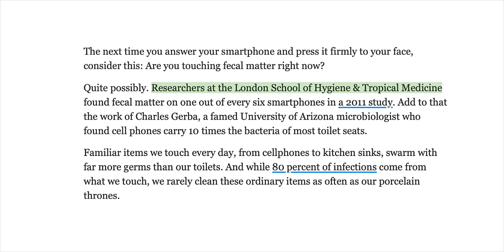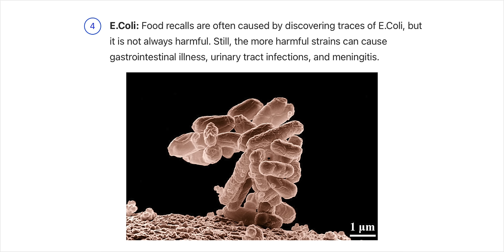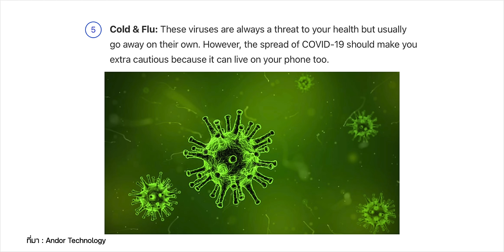ทำความสะอาด iPhone เช็ดเถอะ ทั้งคราบมัน เชื้อโรค แบคทีเรีย ฝุ่น มาทำให้เหมือนใหม่กัน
มาทำความสะอาด iPhone กัน แค่เช็ด ๆ ถู ๆ ก็เหมือนได้เครื่องใหม่ ทำความสะอาดง่าย ๆ ทำยังไง ตามมาชม

00:00 - เปิดคลิป
00:40 - แบคทีเรียสะสมในมือถือ
02:27 - อุปกรณ์ที่ใช้ในการทำความสะอาด
04:25 - ขั้นตอนการทำความสะอาด
11:00 - สรุป

10 สิ่งที่อาจเข้าใจผิดเกี่ยวกับการดูแลรักษา iPhone

วิธีทำความสะอาด iPad ตัวเครื่อง เคส และอุปกรณ์เสริมให้ถูกวิธี

วิธีทำความสะอาด AirPods แบบถูกวิธีจาก Apple